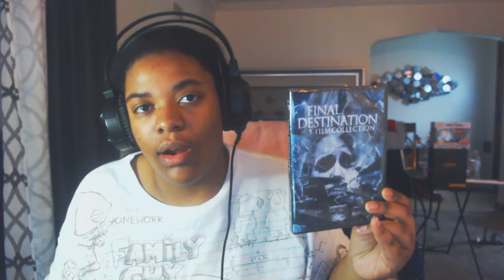THE CALL Official Trailer REACTION!!!